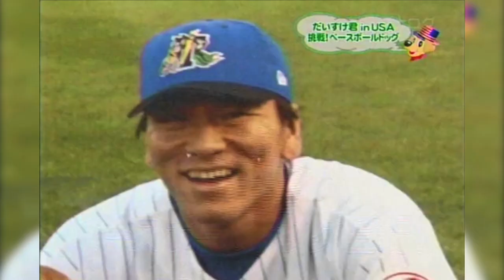Bat Dog Chase Tribute Video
7/5/13:  The Thunder pay homage to long-time Bat Dog Chase as he retires from bat-fetching duties on July 5th, 2013.